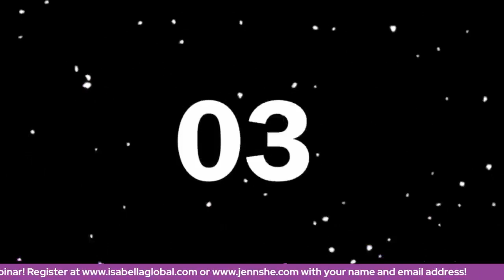A Side Hustle to allow you to spend more time with family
Complimentary Webinar Invite

Are you someone who is looking for an additional source of income or a side hustle that can allow you to spend more time with your family?

Hear us out in our complimentary webinar Go Live!

for a free digital business webinar to find out how.